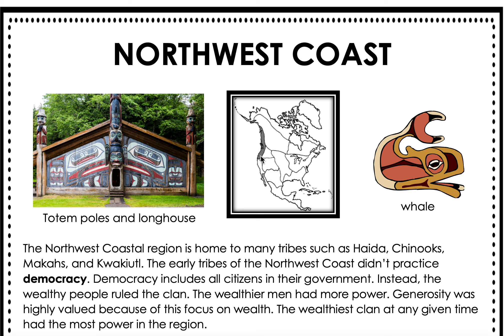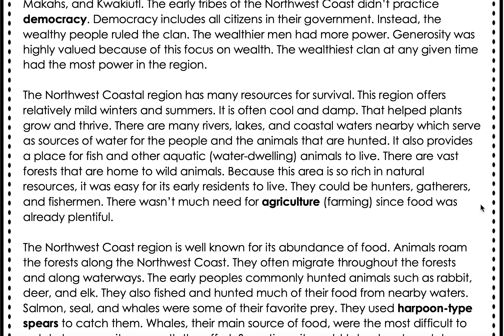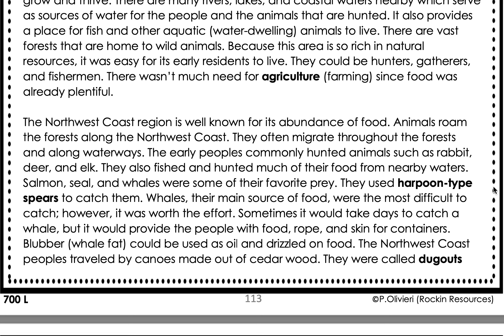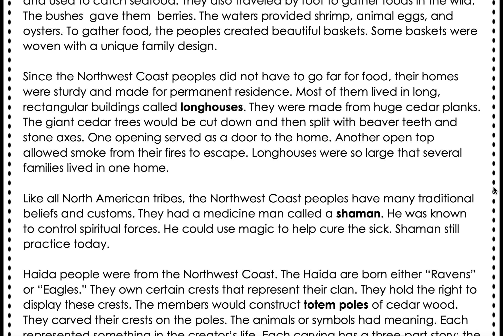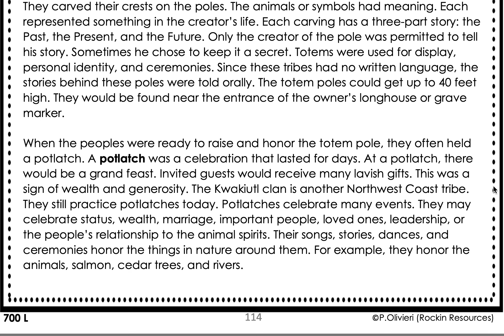Northwest Coast Reading